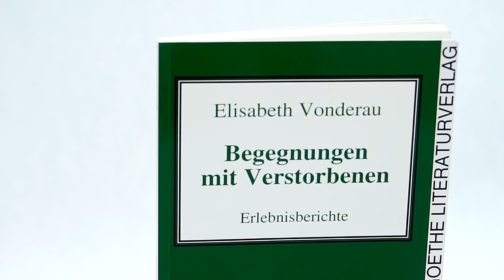Begegnungen mit Verstorbenen - ein Interview mit Frau Elisabeth Vonderau (engl. subtitles)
Frau Elisabeth Vonderau sieht seit vielen Jahren Verstorbene und erfährt in den kurzen Gesprächen, die manchmal möglich sind, Erstaunliches von ihnen. Ihre Erlebnisse hat sie in einem Buch festgehalten. Das gibt einen Einblick in die verschiedenen Charaktere der Wesen, die nicht in ihren Ebene sind, sondern in Erdnähe verweilen wollen.
Sie erzählt in diesem Interview von ihren Erfahrungen.

Englische Untertitel durch Frau Garbriele Bodenmüller, Starnberg